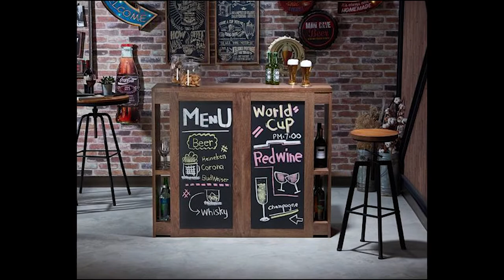Small Coffee Shop Concept Design, Simple Coffee Budget Design #123